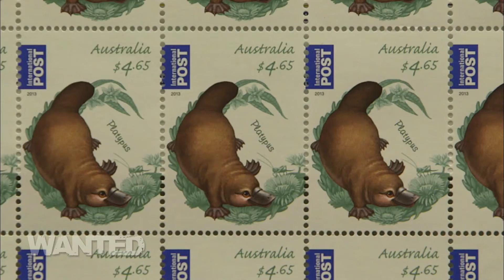The Stamp Bandits